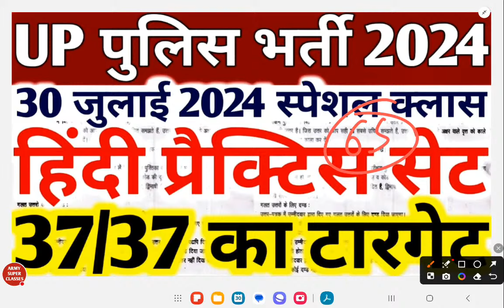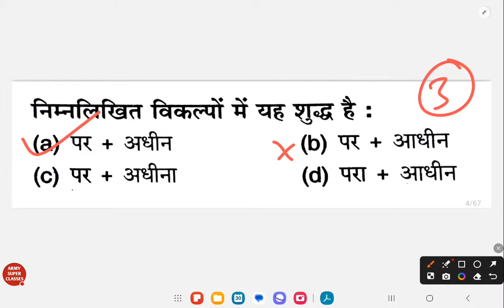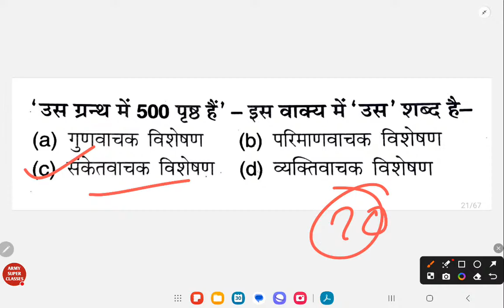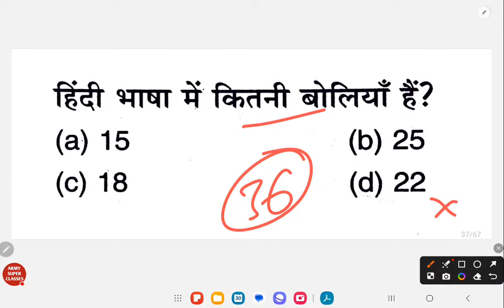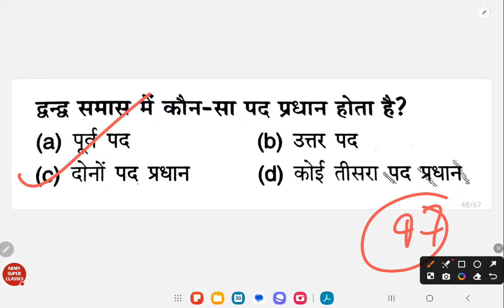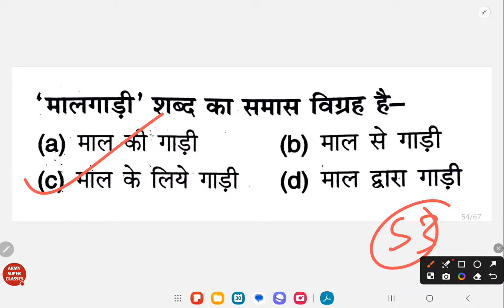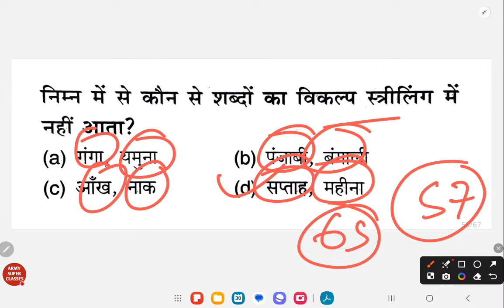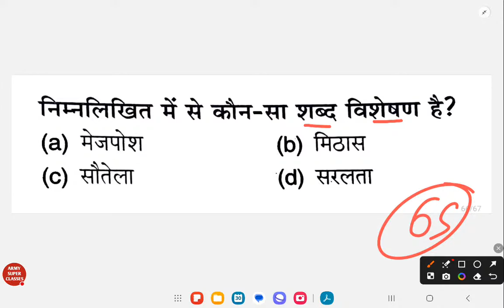up police constable re exam 2024 full preparation | up police constable hindi important questions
Sambhav Education